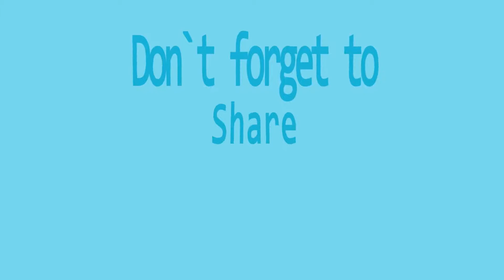SimRaceWay Gentleman. We are back!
We are back after a long time. Hope you will enjoy! See you soon.